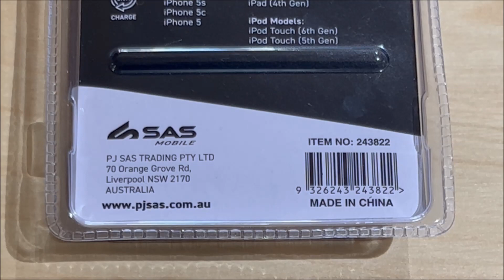Sas Mobile Charge and Sync iPhone Rainbow Cable